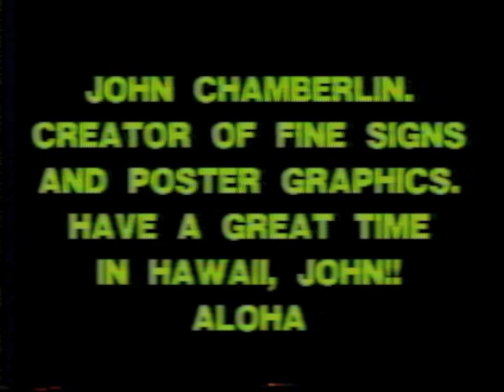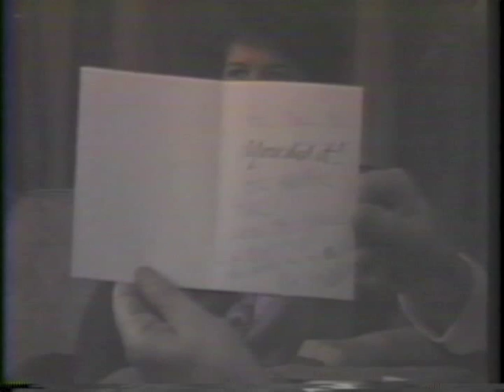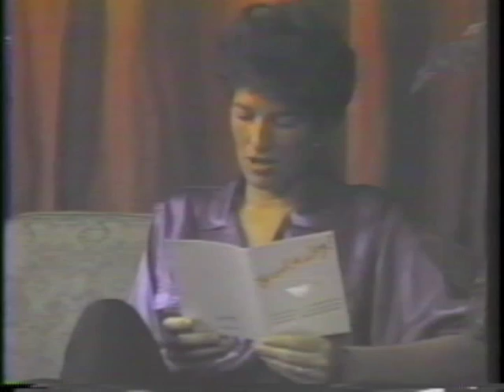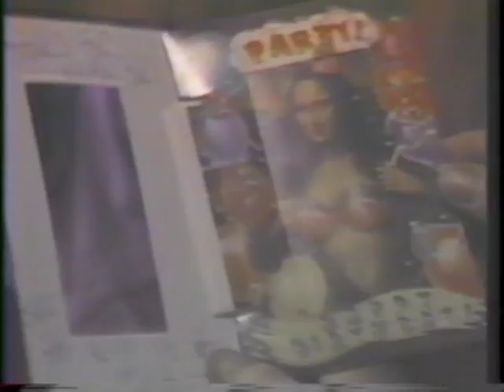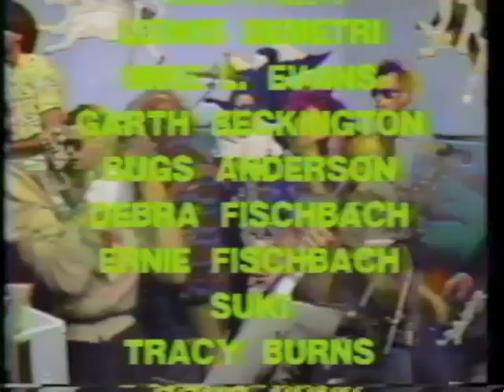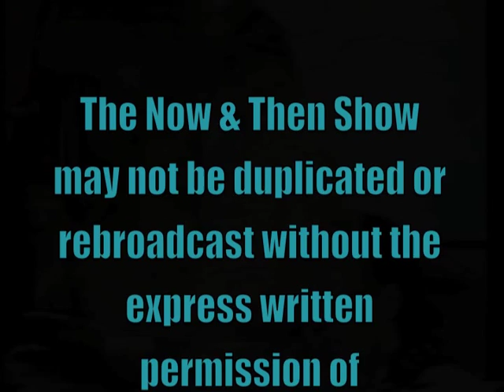The Now and Then Show #16 from April 29, 1987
The 16th Now & Then Show, themed the “2nd Anniversary Show” was produced in Mendocino, CA on April 29 and aired on May 1, 1987. This 16th show starred Odd Bob Avery with newly married co-host, Kelly Peterson. The music was provided by The Now & Then Orchestra featuring the sounds of the multi talented N&T Orchestra leader Lewis Demetri, legendary bassist's Bugs Anderson and Louie 'The Rock' Callas, guitarist último Garth Beckington, rhythmic guitarist Stephen Tholberg and drummers Scott Evans and Guy Hoffman. The featured guests included: writer/producer/director Mike L Evans, musician/music producer Lewis Demetri, N&T Show co-writers/musicians Garth Beckington and Bugs Anderson, belly dancer Debra Fischbach, musicians Ernie Fischbach and Suki, comedians Tracy Burns and Doug Nunn. The special guest musicians were singer/songwriters Lewis Demetri and Garth Beckington. Mike L Evans, Bugs Anderson and Garth Beckington continued writing satirical advertisements for the breaks in the show and Mikey Rooney once again shared his off kilter/esoteric point of view. This show proved to be the last of the shows produced during this two year series.